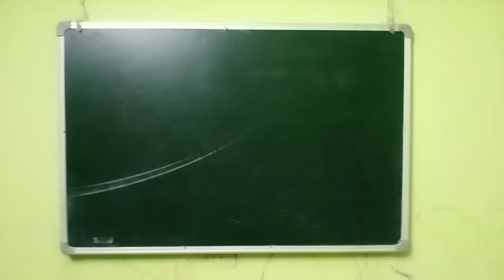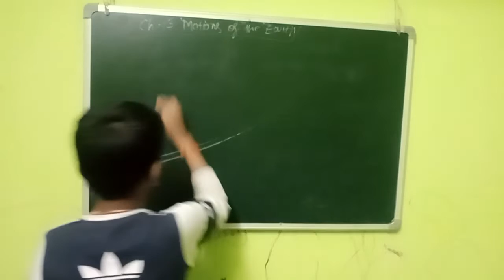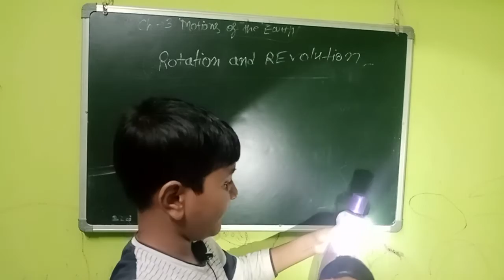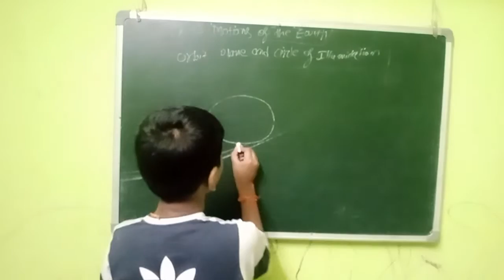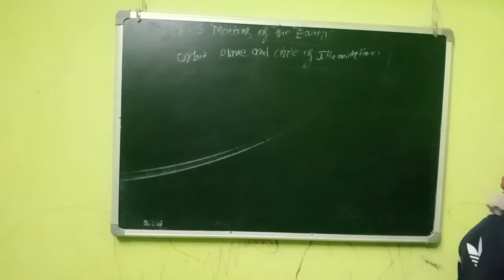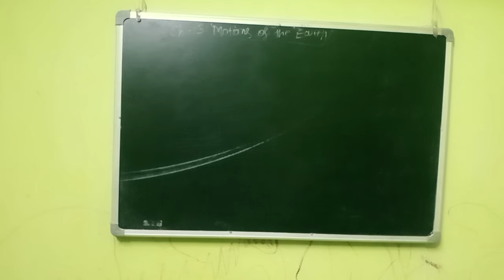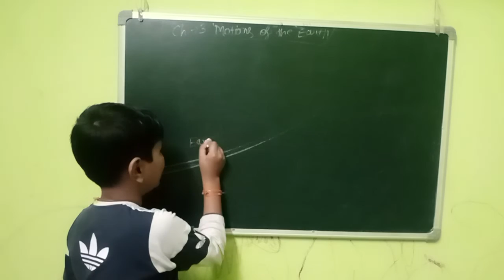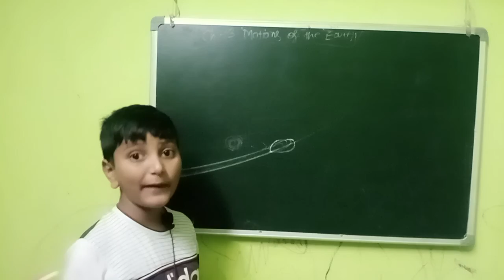chapter 3 motions of the earth 🌎🌍 by Anupam Rai 🤗🤗🤗.